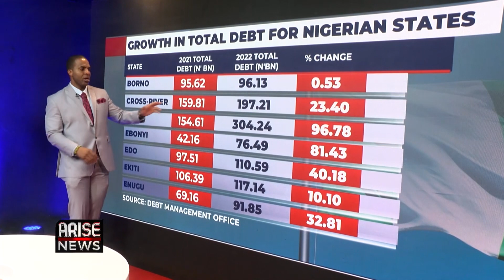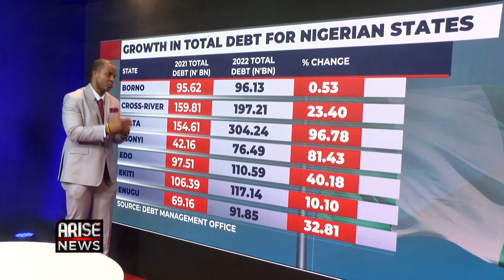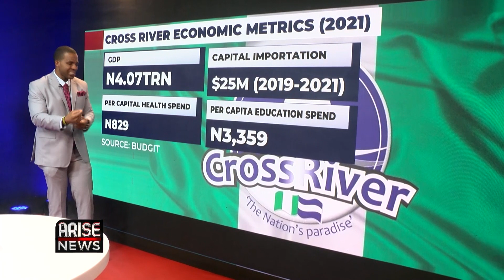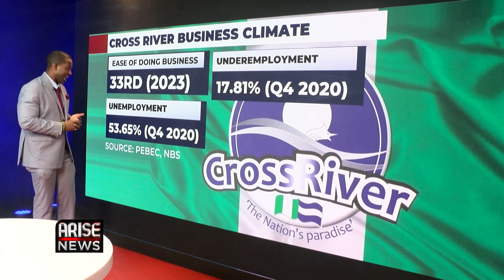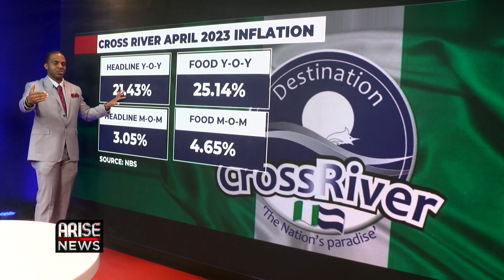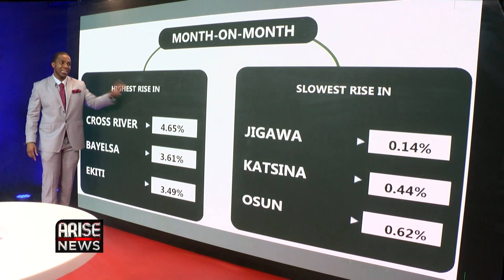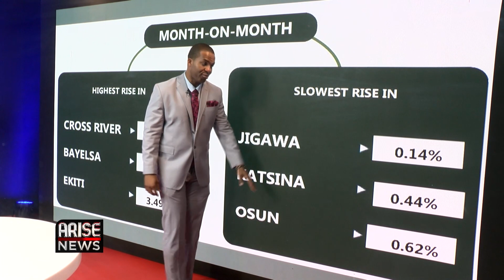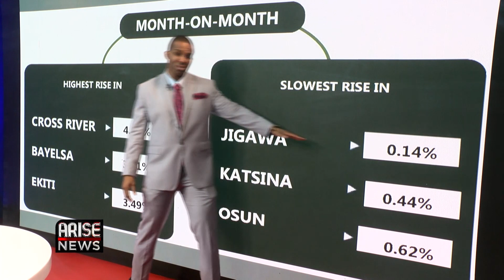BEN AYADE REVIEW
ARISE News correspondent, Rotus Oddiri reviews the administration of Cross River State Governor, Prof. Ben Ayade